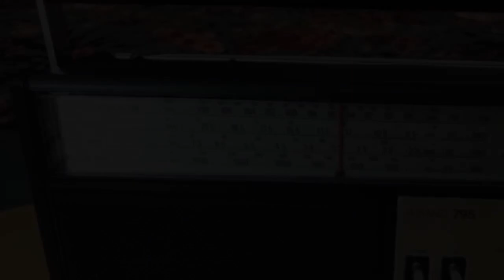موسيقى كانت تداع مع بداية برنامج موسيقى ورياضة في راديو الاذاعة الوطنية سنوات التمانينات.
هي مقطع من أغنية مالك لسميرة سعيد